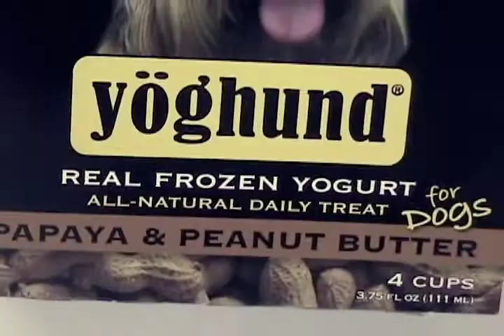Grooming Emporium Commercial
This is a commercial for the Grooming Emporium starring The Skoot